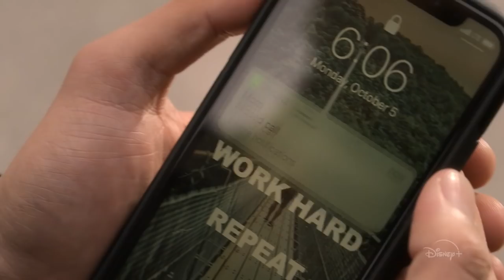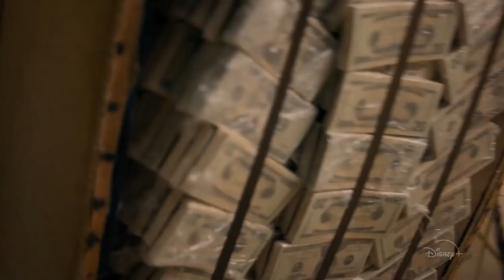TURNER & HOOCH Trailer (2021) Disney + Series